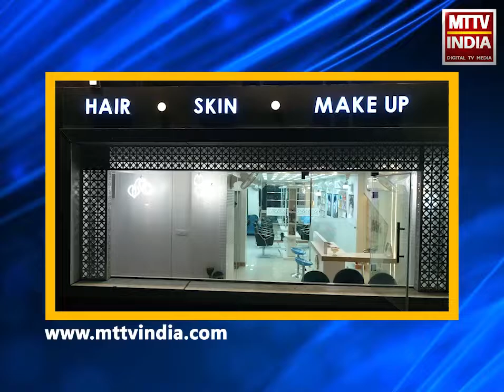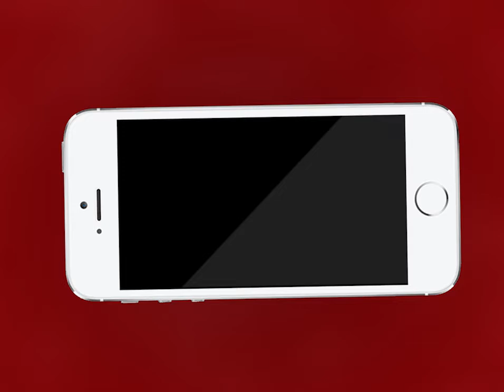AJMER NEWS | दरगाह थाने के सीआई हेमराज के व्यवहार से नाराज हुए व्यापारी | MTTV INDIA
दरगाह थाने के सीआई हेमराज के व्यवहार से नाराज हुए व्यापारी
असंतुष्ट व्यापारियों का प्रतिनिधिमंडल पहुंचा अजमेर एसपी से मिलने
व्यापारी का आरोप 4 दिसंबर को सीआई हेमराज ने किया था व्यापारी के साथ दुर्यव्यवहार
अब व्यापारियों की अजमेर एसपी से सीआई पर उचित कार्यवाही की मांग